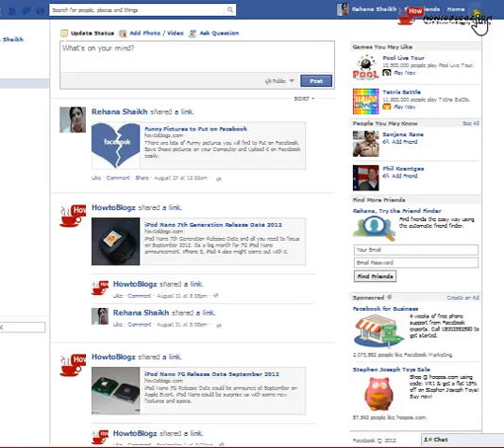How to Block Someone on Facebook